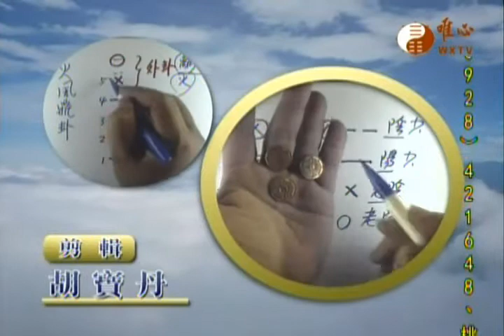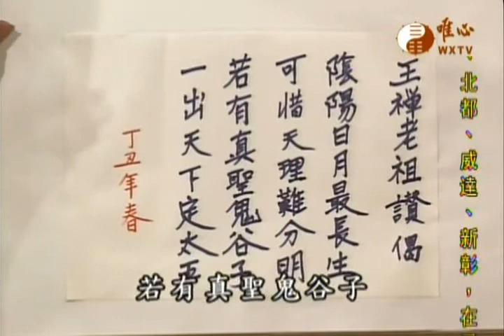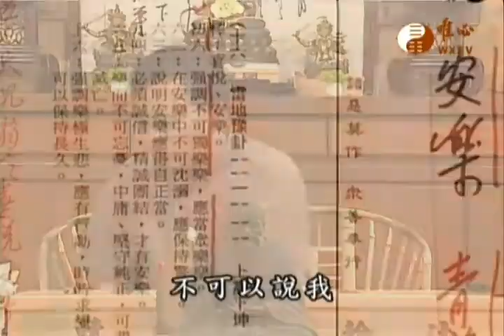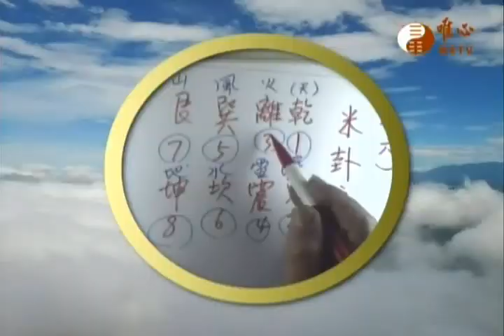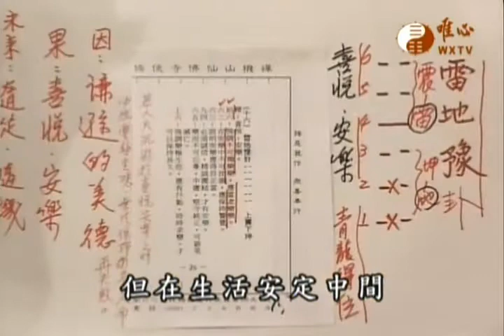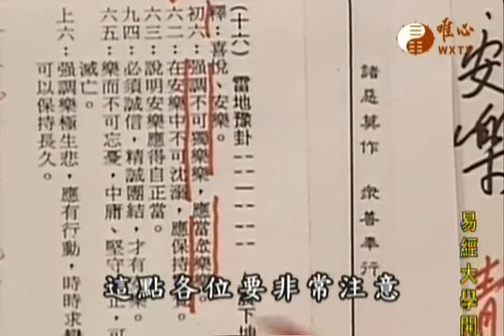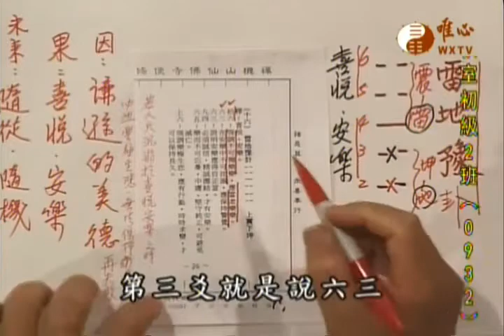易經心法講座(125)